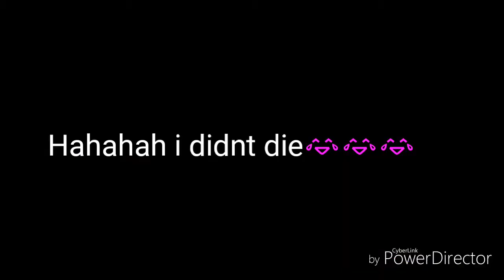Maniac fanny by:axleleration..thanks for watching